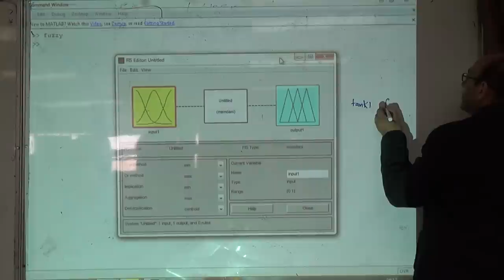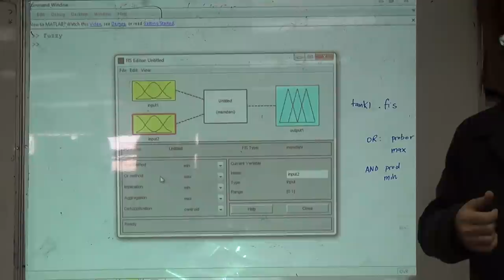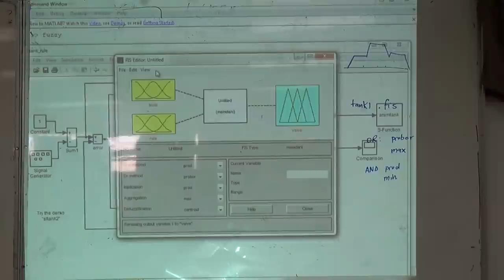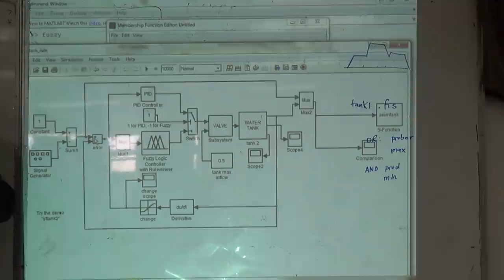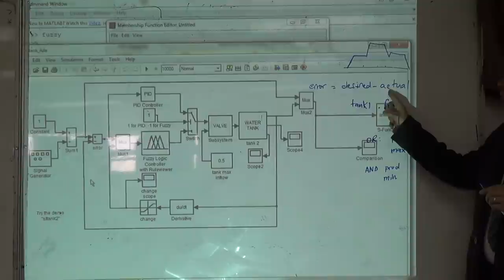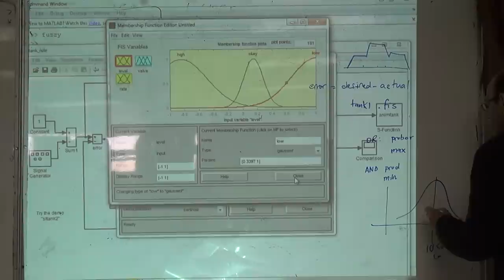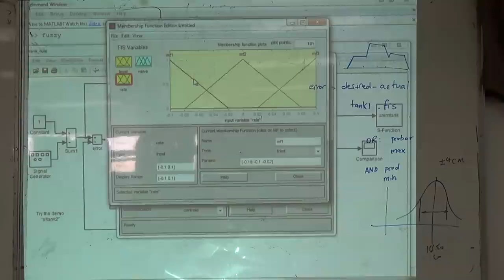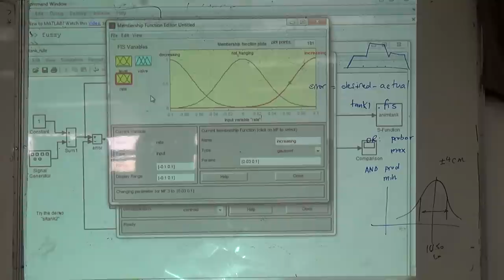Fuzzy control of a valve and water tank level (h: Setting the MF for the two inputs), 15/4/2015